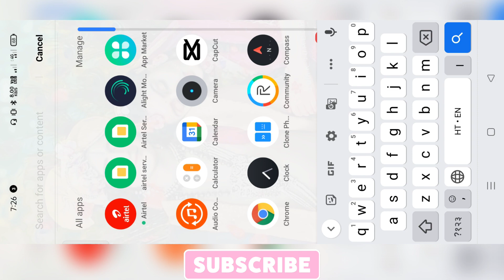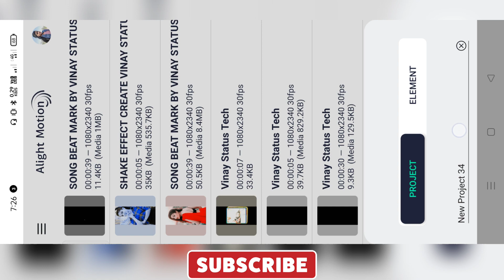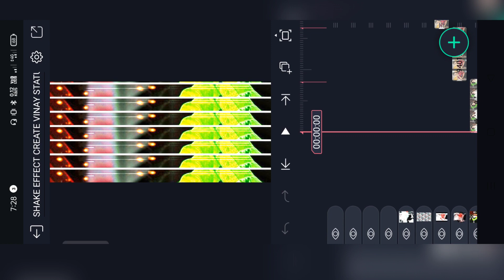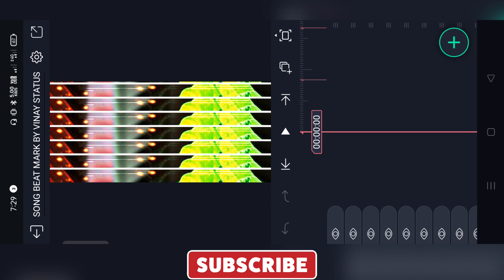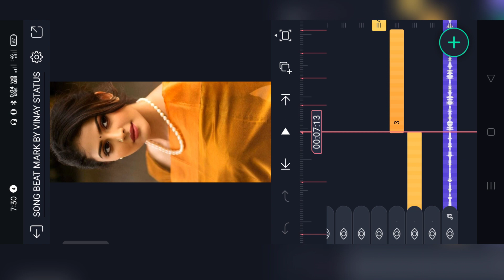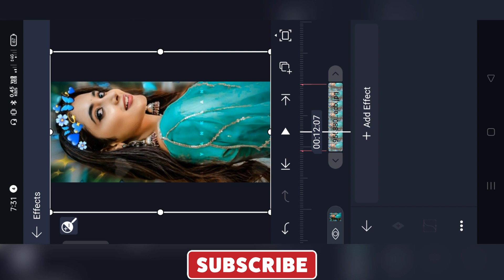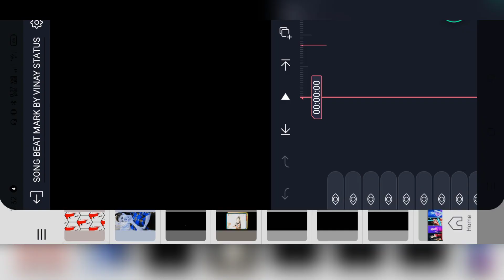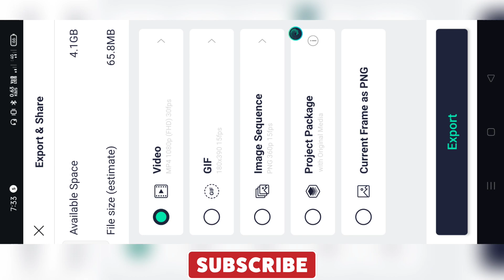New Trending Bhojpuri Dj Status Video Editing | How To Edit Videos | Alight Motion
🔰🔰 Scroll Down Please ⬇️⬇️

🙏Don't 🙏

____________ ❤️ Love You❤️ ______________

⚠️How To Download Beat Mark + Shake Effect Present

____________ ❤️ Love You❤️ ______________

 Bol 🔱Bam Dj Status 2022  ⤵️

Bhojpuri Dj Status  2022⤵️

Hindi Special Dj Status 2022 ⤵️

Sad Bhojpuri Dj Status2022 ⤵️

15 August Dj Status ⤵️

Raksha Bandhan Dj Status 2022⤵️

new trending bhojpuri video editing

alight motion sad bhojpuri video editing

alight motion bhojpuri video editing 2022

hindi status video editing

new bhojpuri Editing alight Motion

trending bhojpuri video editing

alight motion se video kese banate

hindi video editing 2022

dj status

dj status kese banate

vinay status

Pictures : Pintrest